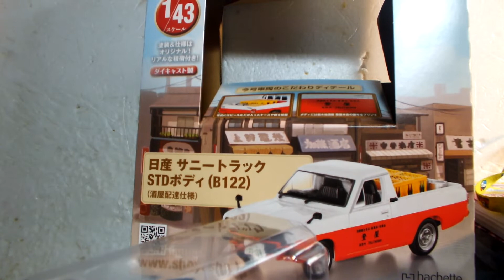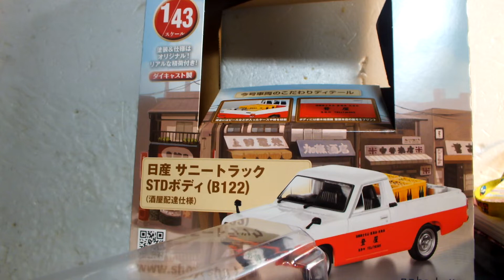ミニカーの帝王が紹介する商用車コレクション4790弾「日産サニートラック」